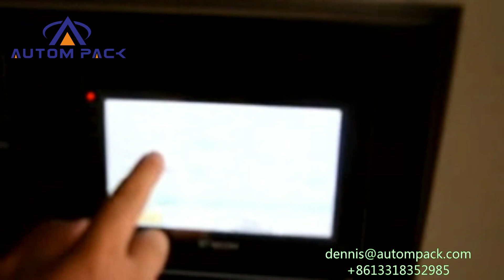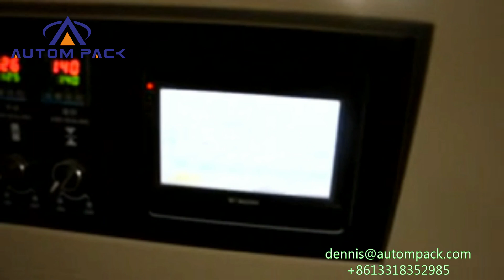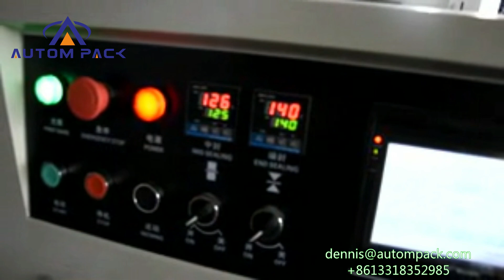Factory manufacture automatic low cost surgical face mask disposable face mask packing machine price